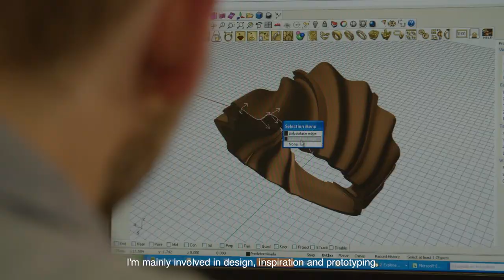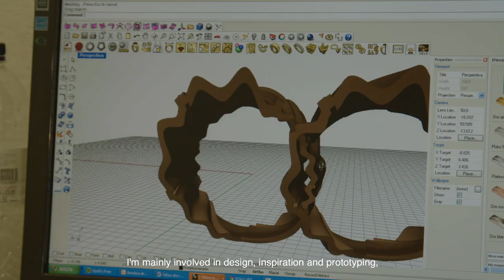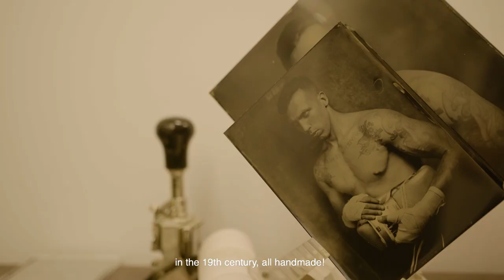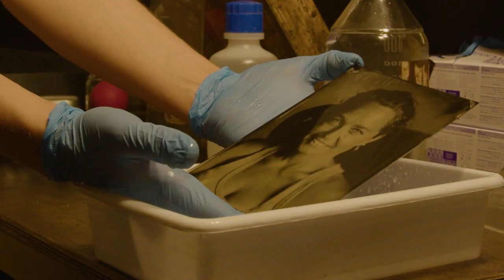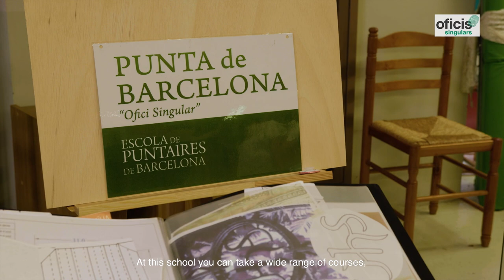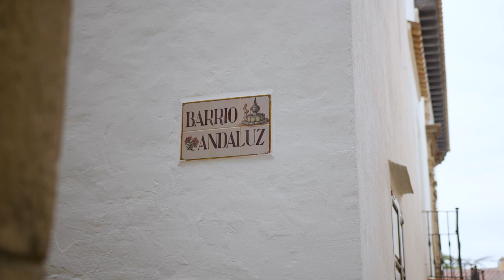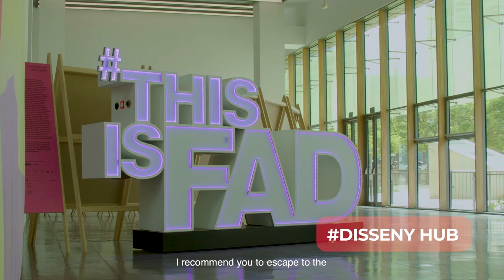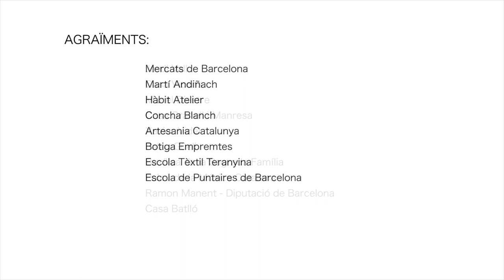Artisanal Routes of Catalonia: Barcelona City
Discover our artisan heritage through the Artisanal Routes of Catalonia. This route winds through the neighbourhoods of Gràcia, Eixample, Ciutat Vella and Montjuic, offering a fresh, artisanal approach to discovering a world of jewellery, silks, photography, violins, exhibitions, Catalan modernisme and gardens. It covers the spaces of a former factory that has been converted into an artisan's workshop and offers a visit to Casa Vicens in the Gràcia neighbourhood and Casa Granell i Manresa in the Eixample. You can discover singular buildings in Barcelona like the Palau de la Música Catalana, the Sagrada Família and the Mercat de Santa Caterina from a craft perspective and stroll the streets of Ciutat Vella in search of contemporary artisans. The workshops at Poble Espanyol and the Disseny Hub Barcelona are also highlights on the route. Take a new approach to a walking tour around the city: an artisan approach.